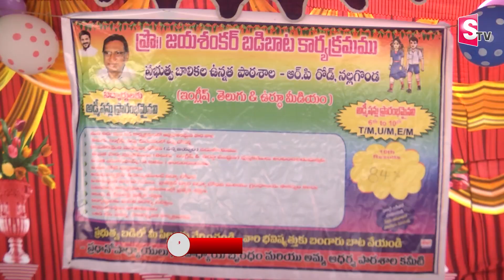బడి ఈడున్న ప్రతి పిల్లవాడు.. బడిలో ఉండాలి | GOVT SCHOOLS BADI BATA | District Collector Nalgonda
Watch ►► బడి ఈడున్న ప్రతి పిల్లవాడు.. బడిలో ఉండాలి | GOVT SCHOOLS BADI BATA |  District Collector Nalgonda |@SumanTVNalgonda